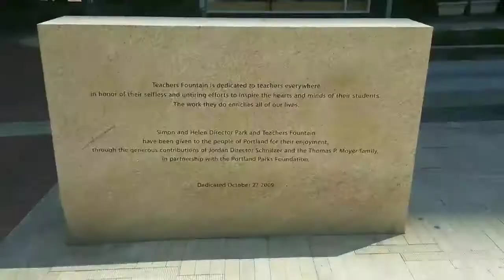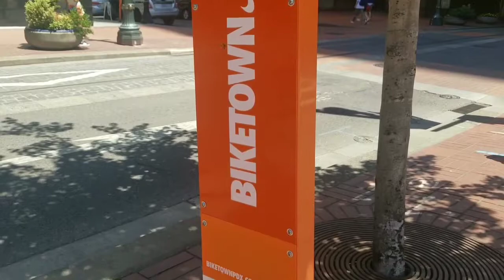Downtown Portland, Oregon (Spring 2019)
Downtown Portland, Oregon, USA